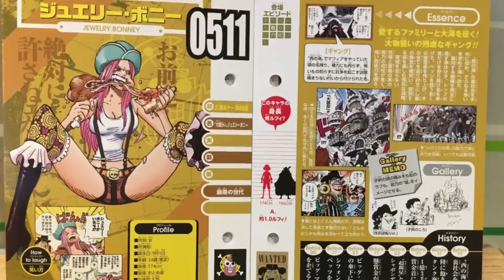É POR ISSO QUE SHANKS É CHAMADO ASSASSINO DO HAKI DE OBERVAÇÃO?A PRÓXIMA AKUMA NO MI DO BANDO-SBS152